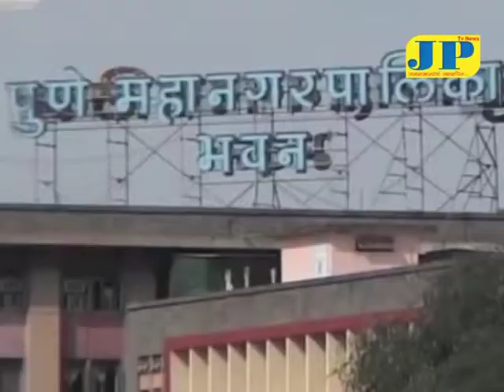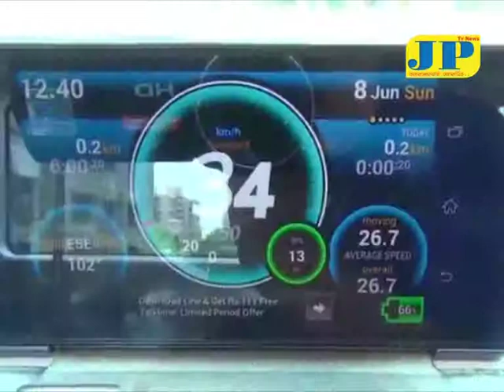केंद्रीय अर्थसंकल्पात पुणे मेट्रोसाठी तरतूद